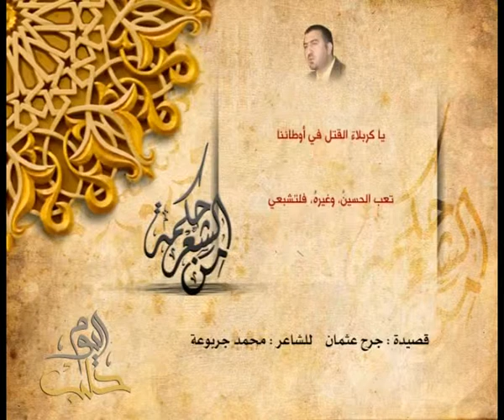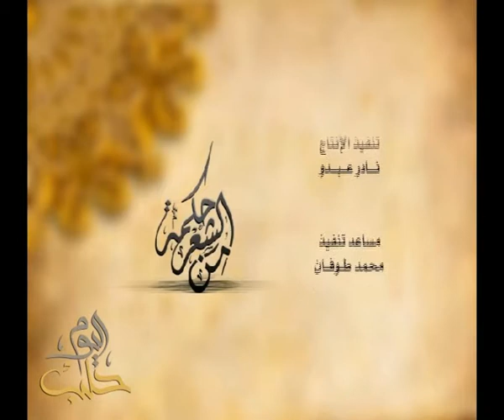محمد جربوعة - جرح عثمان